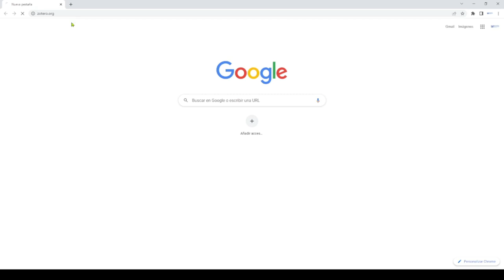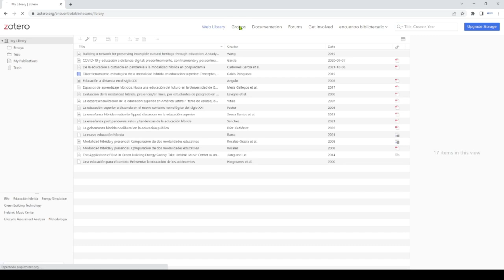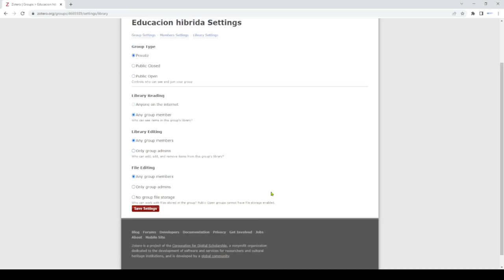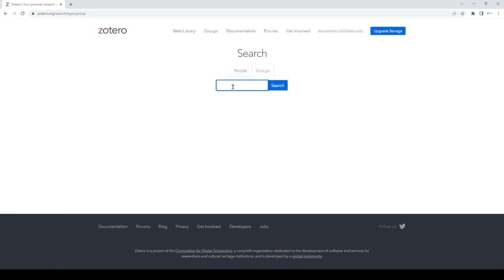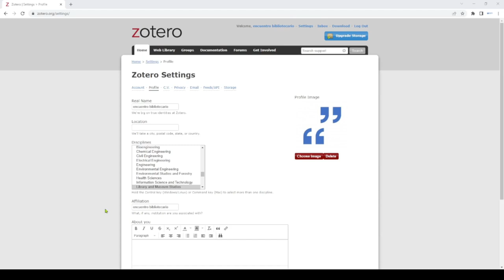Módulo 5 | Zotero | 🌎 Zotero web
En este último módulo, conoceremos las funciones de Zotero web, comenzando por la biblioteca web, después veremos como crear, buscar y configurar grupos, públicos o privados.

Por último te mostraré las opciones que ofrece Zotero para configurar tu cuenta comenzando por el perfil de usuario.

Índice

00:25 Web library
01:00 Grupos de Zotero
03:48 Configuraciones de la cuenta